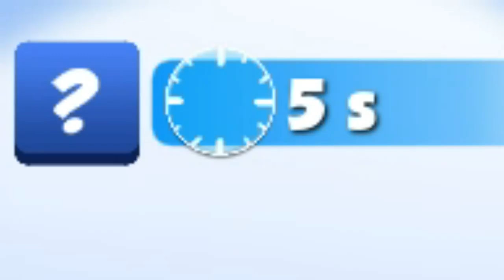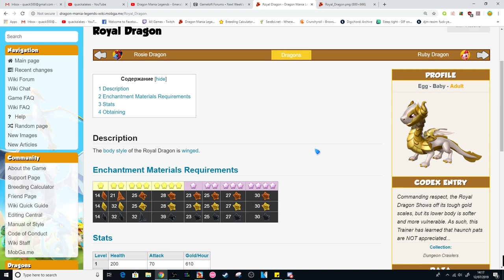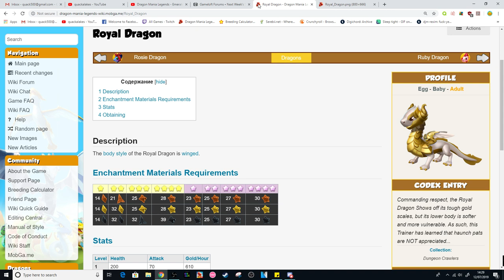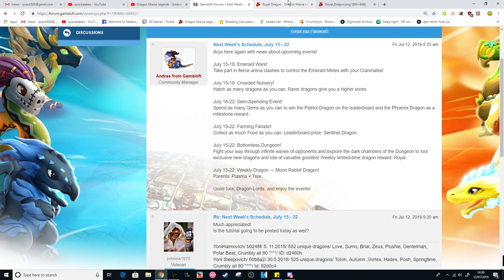OMG! DID WE GET THE CIRCUS DRAGON?! DD Event, EMERALD WARS, FUNNY FEATHERS + More - DML #1215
OMG IS THIS FINALLY THE DAY? A SUCCESSFUL DD EVENT? IS THE CIRCUS DRAGON FINALLY OURS?!?!!!??!?!!?£$%£$$?£%?

Along with seeing the results of our Dragon's Delight event we'll also be looking at the brand new EMERALD WARS tutorial video, checking the new FUNNY FEATHERS solo event, chain breeding event, next week's schedule and seeing who the next dragon of the week is! Oh, and the Whalemart too!

dragon mania legends dragons delight event dml circus dragon unlocking how to get the circus dragon mania pipe dragon emerald wars event dragon mania emerald wars tutorial video funny feathers dml hornbill dragon new dragons hyena dragon whalemart black market bottomless dungeon